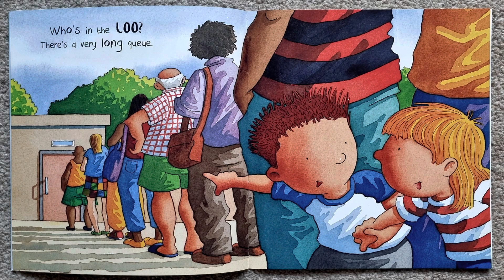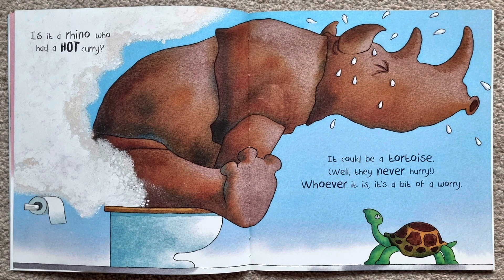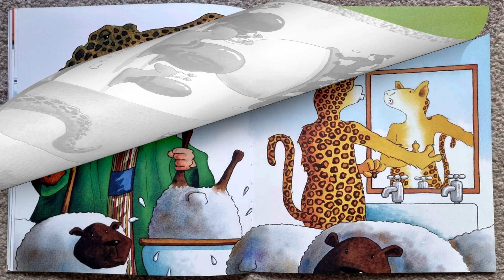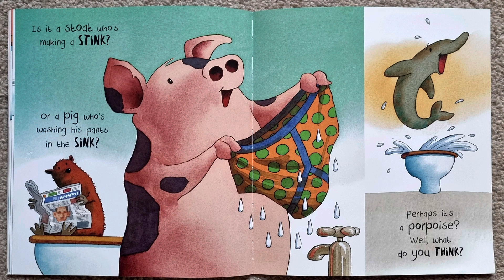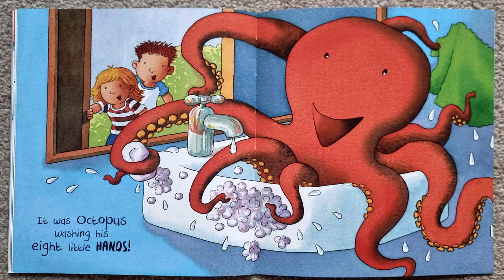WHO'S IN THE LOO? | Jeanne Willis | Read aloud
WHO'S IN THE LOO? | Jeanne Willis | Read aloud by Miss Ellis

To get your own copy of 'Who's in the Loo?' please click on this

Who's in the Loo? is a great book written by Jeanne Willis and illustrated by Adrian Reynolds, read aloud by Miss Ellis.

Who's in the loo? There's a very long queue. Is it an elephant having a poo?'

If your house has many occupants, then this witty rhyme from the irreverent and observant pen of Jeanne Willis will resonate profoundly. Adrian Reynolds's exuberant illustrations highlight the fun!